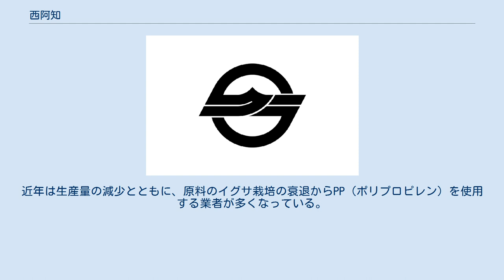西阿知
日本 」 中国地方 」 山陽地方 」 岡山県 」 倉敷市 」 倉敷地域 」 西阿知 西阿知（にしあち）は、岡山県倉敷市倉敷地域にある地区である。
かつての浅口郡西阿知町（にしあちちょう）にあたる。
 現在の西阿知小学校区にあたる。
 本項ではその前身である浅口郡西阿知町（にしあちちょう）（発足時の名称は河内村（こううちそん）、町制当初の名称は河内町（こううちちょう））についても述べる。
 倉敷市街地の西部、高梁川下流左岸に位置し、三日月状の形をした地域である。
西阿知町（にしあちちょう）・西阿知町西原（-にしばら）・西阿知町新田（-しんでん）・片島町（かたしまちょう）からなる。
 地区の土地の殆どは河川の堆積と新田開発による低平地で占められ、約15,500人が居住する。
地場産業として｢い草｣製品が有名で、萩原工業創業の地である。
 かつて、駅のある旧市街の周辺は稲作やい草栽培が盛んな農業地区で道路事情は後れていたが、近年になって旧市街を囲むように国道2号玉島バイパスに県道笠岡線とそれらを結ぶ都市計画道路等の整備がすすみ、東に隣接する中州地区の大型ショッピングモールの進出等の環境変化により宅地開発が増えている。
 古代には吉備の穴海と呼ばれる海域で、高梁川の当時の河口沖であった。
その後、高梁川の運ぶ土砂の堆積作用により、干潮時は干潟が広がるようになり、阿智潟（あちのかた）と呼ばれるようになった。
 1926年に高梁川の改修工事が完了するまでは、東西の高梁川に挟まれた地域内で、その中の西側に位置していた。
 明治35年9月30日に西阿知村・甲内村が合併して河内村となり、現在の範囲が確定。
大正11年の町制施を経て、同15年1月1日に西阿知町に改称した。
これは、河内の地名の由来が東西の高梁川の間に位置することであったが、前述の高梁川改修工事のより東高梁川が廃川となり「河内」の地形でなくなったためである。
 かつては米やイグサの栽培が大変盛んで、代表的な特産品に花莚があり、全国屈指の産地であった。
近年は生産量の減少とともに、原料のイグサ栽培の衰退からPP（ポリプロピレン）を使用する業者が多くなっている。
 西阿知 西阿知地域の中核をなす地区である。
住所表記・地図表記は西阿知町。
 地区内はほとんどがかつては海域で、近世の干拓による地であるが、一部は古くから陸地でありで、新屋敷集落からは弥生後期式の土器が多く発掘されている。
 近世に入ると、干潮時に阿智潟という干潟が広がっていたため、その干潟を干拓し、新田が多く開発されるようになる。
元和2年に西阿知村の十二貫尻と丸川の地を開発して新田を造成した。
十二貫尻は備前岡山藩領、丸川は元禄10年に新見藩領となる。
 戦国時代、天正年間から毛利氏の勢力下となっていたが、江戸時代になると幕府領となり、当時松山にあった代官所の管轄となり、代官の小堀氏の支配下となった。
 地名の由来は諸説あり、古代の浅口郡阿智郷に比定される地であり、比較的近いところにあったとされる窪屋郡阿智郷に対して、西方にあることから西阿知とする説が有力である。
他に、阿智潟を干拓してできた地が大半である地であるため、阿智潟の西に位置することから西阿知とする説もある。
 幕末の『備中村鑑』には、浅口郡西阿知村、備前領1037石4斗9合、松井彦右衛門。
また、新見領443石9斗8升3合、丸川延太郎とある。
 明治期になり、明治24年7月に同地に現在のJR山陽本線の全身である山陽鉄道が開通。
国鉄になった後、大正9年5月25日に西阿知駅が開業した。
 昭和期までは米・い草栽培と花莚の製造で栄えたが、現在は幹線道路が近くに造成されたため、宅地や商店・企業が大幅に増加。
人口も急激に増加している。
 西阿知新田 住所表記・地図表記は西阿知町新田。
 倉敷地域の南東部・水島地域の北東部に位置する連島山塊の北部にある平地に位置し、西阿知地区の南端部になる。
東西に長い領域を持っている。
三日月状の西阿知地域の領域の内、南から南東へ突き出たような形となっている。
 西部は同地域の片島、北部に中島、東部は大高、南部は水島地域と接する。
 もともとは吉備の穴海の一部であったが、江戸時代初頭には、干潮時に干潟が広がるようになった。
寛永6年に備前岡山藩が干潟の一部を干拓して新田開発を行い、22町あまりを造成した。
寛文12年に岡山新田（鴨方）藩の所領となる。
 開墾時には萱野新田（かやのしんでん）村と呼んでいたが、後に西阿知新田村に改称した。
 明治期に...